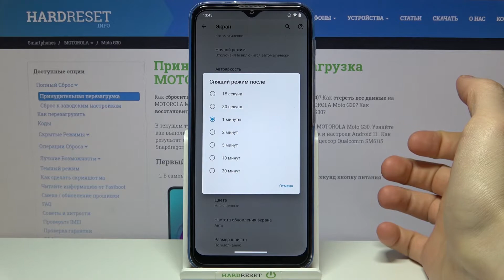Как настроить время автовыключения экрана Motorola G30? Смена тайм-аута экрана на Motorola Moto G30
На нашем сайте вы сможете найти ещё больше лайфхаков и гайдов практически о любом устройстве в виде текстового руководства
Если экран вашего Motorola Moto G30 выключается слишком быстро, слишком долго или не выключается вообще, тогда вам нужно поменять время авто тайм-аута экрана. Вы можете не знать как это сделать на Motorola Moto G30, поэтому мы приготовили для вас это видео. В нём мы покажем и расскажем вам как поменять время автовыключения экрана Motorola Moto G30 всего меньше чем за минуту.

Как увеличить время ожидания экрана Motorola Moto G30? Как на Motorola Moto G30 поменять время авто тайм-аута дисплея? Как уменьшить время автоматического отключения экрана на Motorola Moto G30?